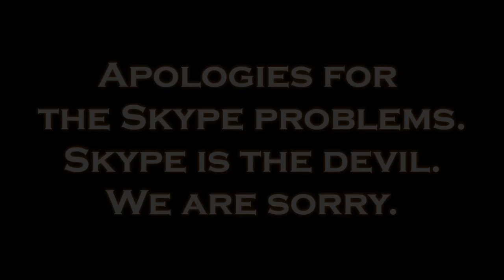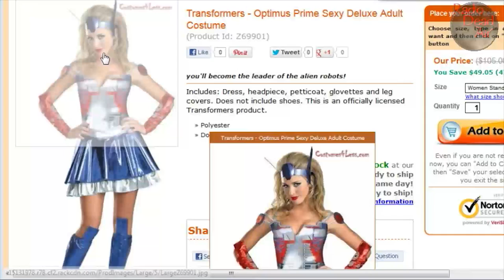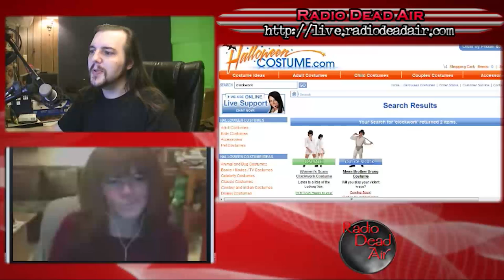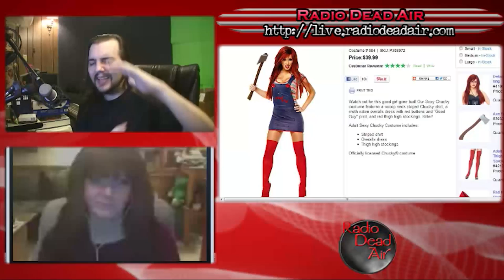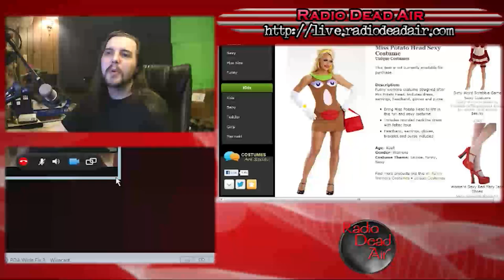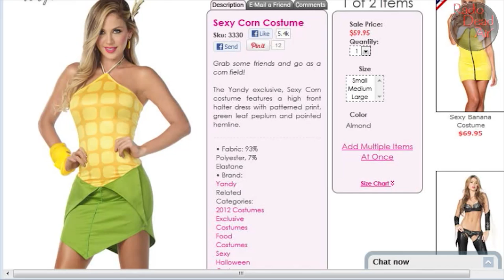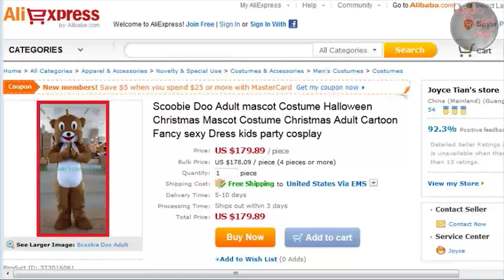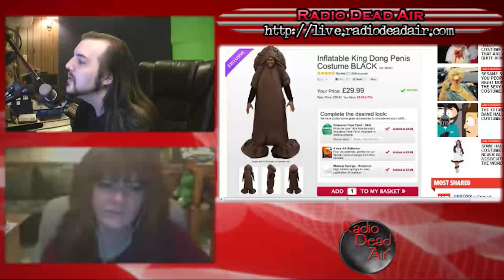WTFIWWY Live Special – This Is Hookerween - 10/25/12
The most horrible time of the year is upon again! Join us as we look at the best of the worst in "sexy" costumes.